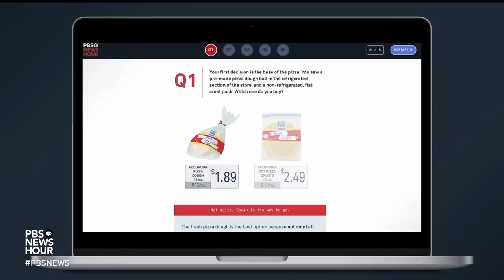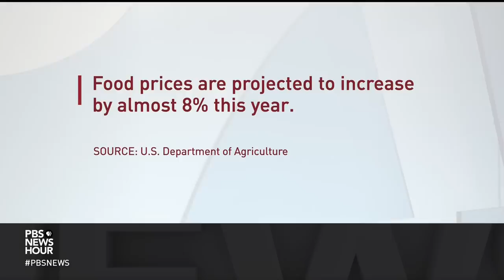How to be a smarter shopper amid rising grocery bills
It’s hard to miss that consumers are having to eat the cost of higher food bills. While overall inflation is down after hitting record highs last year, grocery prices were still 11.3 percent higher this January than in early 2022. NewsHour's Casey Kuhn put together some tips as well as a quiz to help shoppers make the most of their food budget. She joins Amna Nawaz to discuss what she learned.